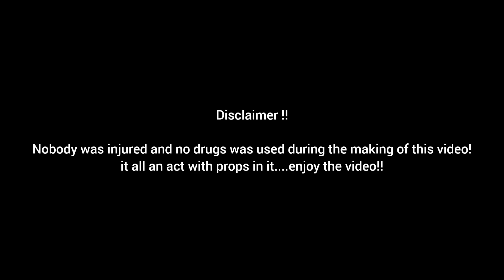A-mask ft Toxic - Man In The Mirror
Brand New single
By A-mask ft Toxic - Man In The Mirror

Follow:  A-mask and Toxic on all social media platforms‼️

A-mask.

Toxic.